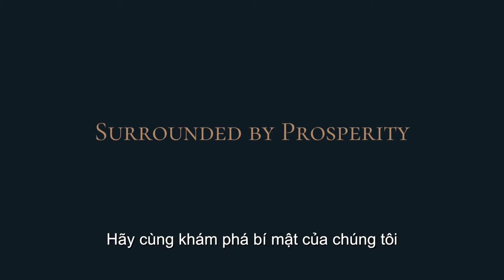Feliz en Vista Phong Thủy Hoàn Hảo Surrounded By Prosperity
Nếu ví dự án như một thực thể, sự hoàn hảo về phương diện Phong Thủy chính là dấu ấn thổi hồn cho Feliz en Vista. Hãy cùng khám phá bí mật của chúng tôi.
Feliz en Vista – Crafting tomorrow’s beauty
        “Dệt nên vẻ đẹp ngày mai”

UberLand: 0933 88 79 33